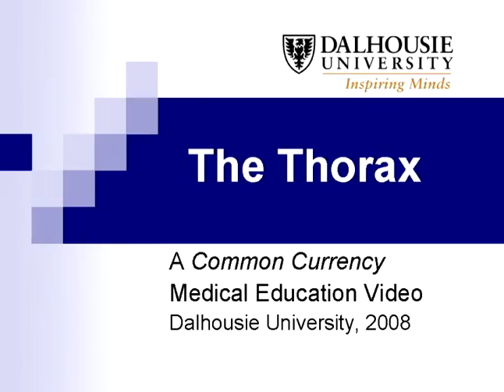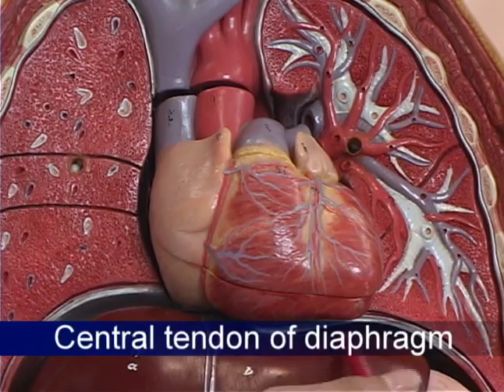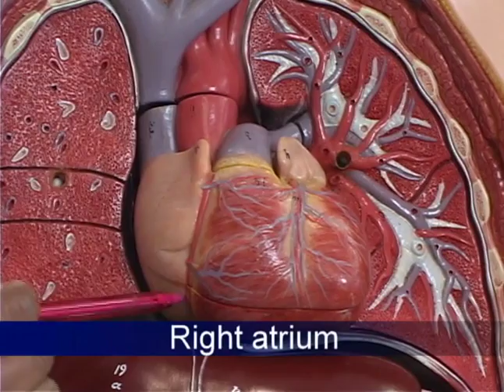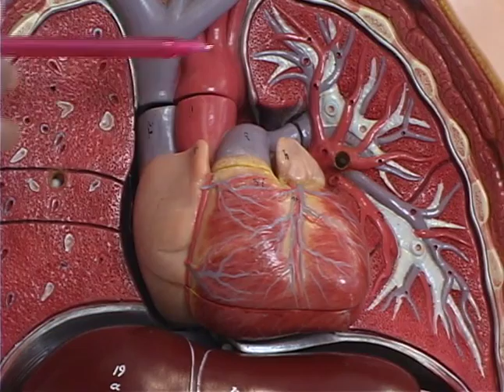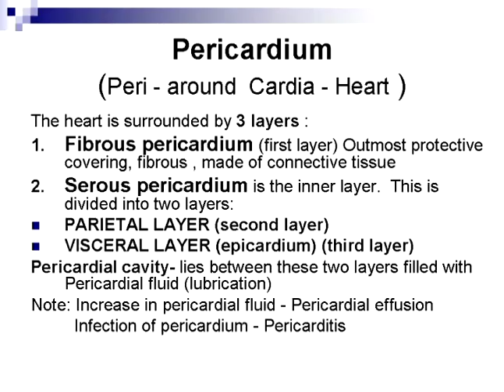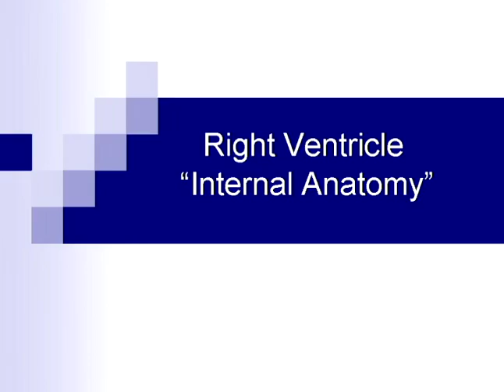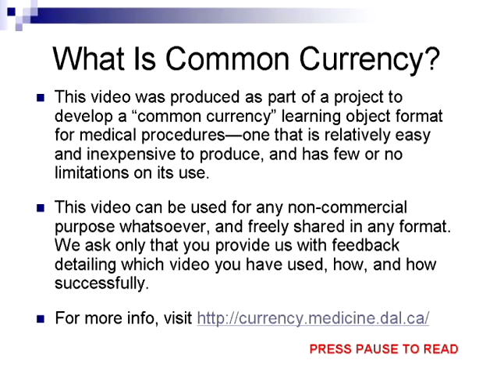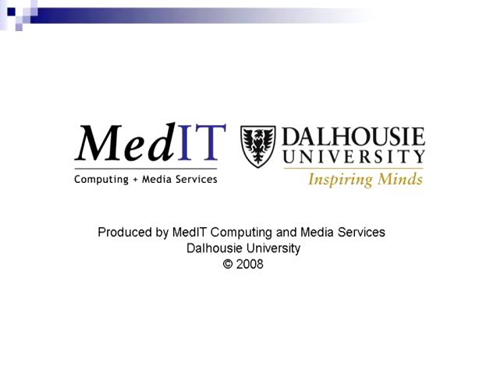Thorax DVD 4 of 4 Superior & Posterior Mediastinum